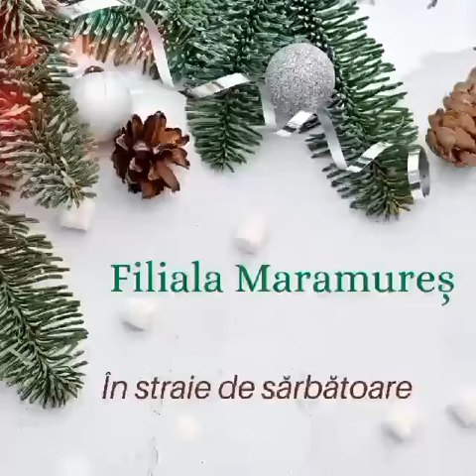Straiele de Sărbătoare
Biblioteca Maramureș în straie de sărbătoare